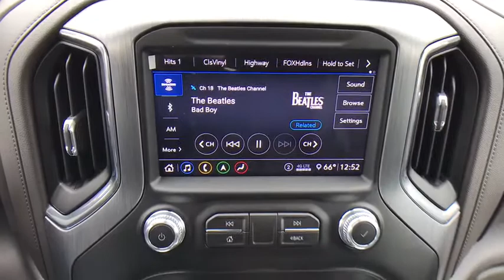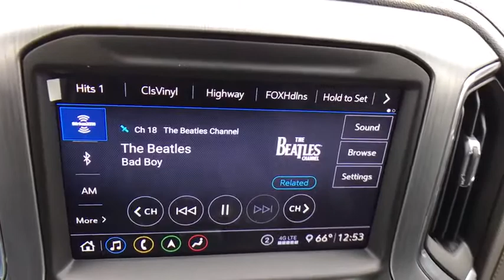SOLD! 2020 GMC Sierra 1500 Denali EcoTec3 6.2L V8 4D Crew Cab Carbon Black Metallic Video Tour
Carbon Black Metallic New 2020 GMC Sierra 1500 available in Quakertown, Pennsylvania at Star Buick GMC Cadillac of Quakertown. Servicing the Allentown, Reading, Bethlehem, Philadelphia, PA area.
2020 GMC Sierra 1500 Denali - Stock#: Q400265 - VIN#: 1GTU9FEL9LZ226793

480 N West End Blvd Route 309

10-Speed Automatic, 4WD, Dark Walnut/Dark Ash Grey Leather. 2020 GMC Sierra 1500 Denali EcoTec3 6.2L V8 4D Crew Cab 10-Speed Automatic Carbon Black Metallic
Preferred Equipment Group 5SA,3.23 Rear Axle Ratio,Heavy-Duty Rear Locking Differential,Wheels: 20 x 9 Multi-Dimensional Polished Alum,Wheels: 22 x 9 Steel Interim,Wheels: 22 High Gloss Black (LPO),Forge Perforated Leather-Appointed Seat Trim,10-Way Power Driver Seat Adjuster w/Lumbar,Adaptive Ride Control Suspension,Radio: Premium GMC Infotainment Sys w/Navigation,Denali Ultimate Package,Denali CarbonPro Edition,Driver Alert Package I,Driver Alert Package II,Technology Package,Electric Rear-Window Defogger,Color-Keyed Carpeting Floor Covering,120-Volt Instrument Panel Power Outlet,Bed View Camera,Power Sunroof,Spray-On Pickup Bed Liner w/Denali Logo,Chrome Wheel To Wheel Assist Steps,GMC MultiPro Power Steps (DISC),GMC MultiPro Power Steps,Deep-Tinted Glass,Front License Plate Kit,LED Cargo Area Lighting,MultiPro Audio System by Kicker,Trailering Package,High-Capacity Air Filter,Integrated Trailer Brake Controller,OnStar & GMC Connected Services Capable,Driver Memory,Power Sliding Rear Window w/Rear Defogger,10-Way Power Passenger Seat Adjuster w/Lumbar,GMC Connected Access Capable,Power Front Passenger Windows w/Express Up/Down,Power Rear Windows w/Express Down,Keyless Open & Start,Power Door Locks,Power Front Windows w/Driver Express Up/Down,Rear Wheelhouse Liners,Remote Vehicle Starter System,Compass,Hitch Guidance,Floor-Mounted Center Console,Rear Camera Mirror,Signature Denali Grille,Safety Alert Seat,Hill Descent Control,Wireless Charging,Heated Driver & Front Outboard Passenger Seating,Heated 2nd Row Outboard Seats,120-Volt Bed Mounted Power Outlet,Auxiliary External Transmission Oil Cooler,12-Volt Rear Auxiliary Power Outlet,Ventilated Driver & Front Passenger Seats,Adaptive Cruise Control - Camera,170 Amp Alternator,2 USB Ports,2 USB Ports (1st Row),Electrical Lock Control Steering Column,Manual Tilt-Wheel & Telescoping Steering Column,2-Speed Transfer Case,CarbonPro (Carbon Fiber Composite) Bed,ProGrade Trailering System,Hitch Guidance w/Hitch View,IntelliBeam Automatic High Beam On/Off,In-Vehicle Trailering App,SiriusXM w/360L,HD Radio,Ultrasonic Front & Rear Park Assist,Following Distance Indicator,Forward Collision Alert,Rear Cross Traffic Alert,Universal Home Remote,Lane Keep Assist w/Lane Departure Warning,Automatic Emergency Braking,Steering Wheel Audio Controls,Lane Change Alert w/Side Blind Zone Alert,Front Pedestrian Braking,Premium Bose 7-Speaker Sound System,Rear Dual USB Charging-Only Ports,Theft Deterrent System (Unauthorized Entry),Multicolor 15 Diagonal Head-Up Display,HD Rear Vision Camera,HD Surround Vision w/2 Trailer View Camera Provisions,Chrome Recovery Hooks,4G LTE Wi-Fi Hotspot Capable,4-Wheel Disc Brakes,Air Conditioning,Electronic Stability Control,Front Bucket Seats,Front Center Armrest,Navigation System,Tachometer,Voltmeter,ABS brakes,Adaptive suspension,Auto-dimming door mirrors,Automatic temperature control,Brake assist,Bumpers: body-color,Delay-off headlights,Driver door bin,Driver vanity mirror,Dual front impact airbags,Dual front side impact airbags,Front anti-roll bar,Front dual zone A/C,Front fog lights,Front reading lights,Front wheel independent suspension,Fully automatic headlights,Garage door transmitter,Genuine wood console insert,Genuine wood door panel insert,Heated door mirrors,Heated front seats,Heated rear seats,Heated steering wheel,Illuminated entry,Low tire pressure warning,Memory seat,Occupant sensing airbag,Outside temperature display,Overhead airbag,Overhead console,Panic alarm,Passenger door bin,Passenger vanity mirror,Power door mirrors,Power driver seat,Power passenger seat,Power steering,Power windows,Radio data system,Rear reading lights,Rear seat center armrest,Rear step bumper,Rear window defroster,Remote keyless entry,Security system,Speed control,Speed-sensing steering,Split folding rear seat,Steering wheel mounted audio controls,Telescoping steering wheel,Tilt steering wheel,Traction control,Trip computer,Variably intermittent wipers,Ventilated front seats,Auto-dimming Rear-View mirror,7 Speakers,AM/FM radio: SiriusXM with 360L,Premium audio system: Premium GMC Infotainment System,Blind spot: warning,Apple CarPlay/Android Auto